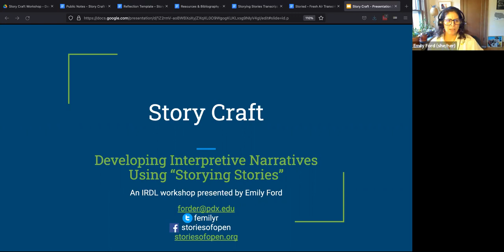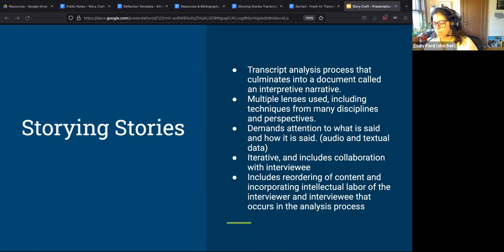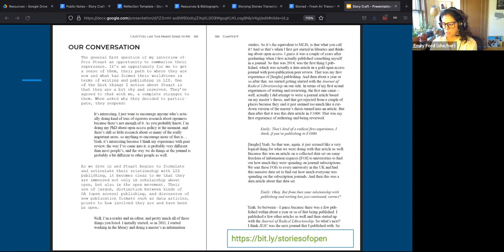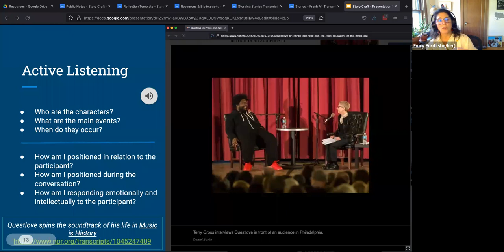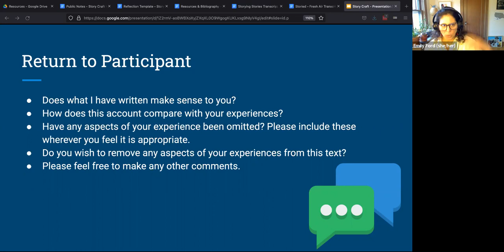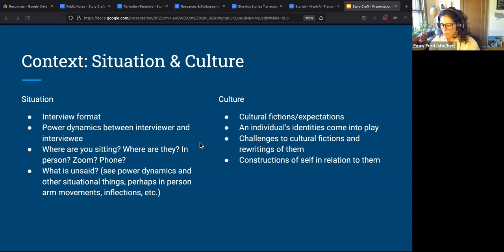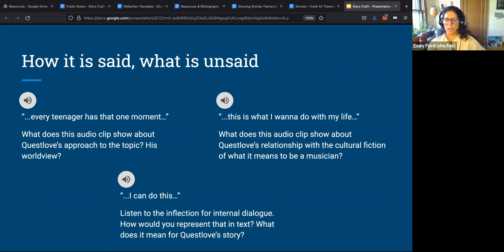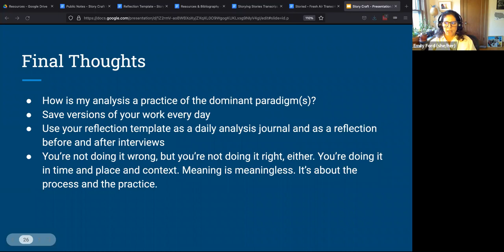Emily Ford: Story Craft (IRDL Scholars' Speaker Series)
On December 14, 2021, Emily Ford, associate professor and urban & public affairs librarian at Portland State University, spoke as part of the IRDL Scholars' Speaker Series at the William H. Hannon Library, Loyola Marymount University.